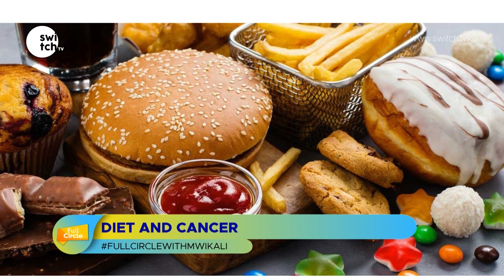Overconsumption of red meat and smokies might lead to cancer | Foods you shouldn't overcook